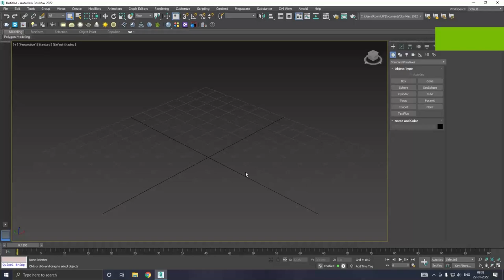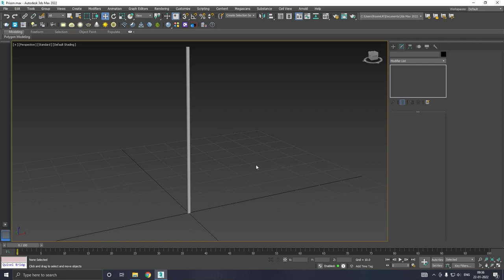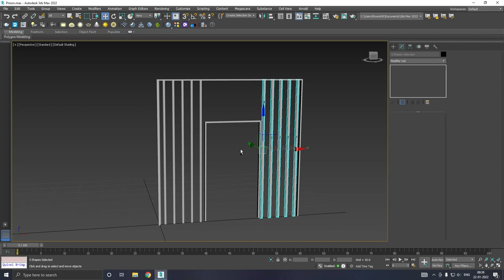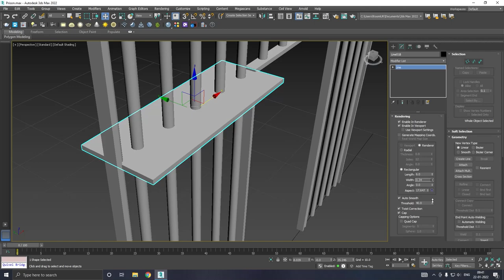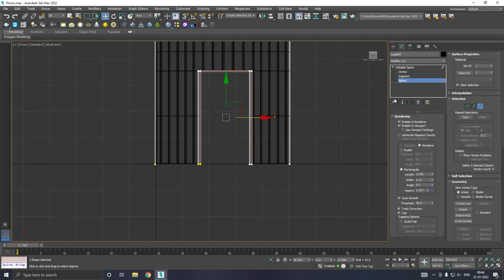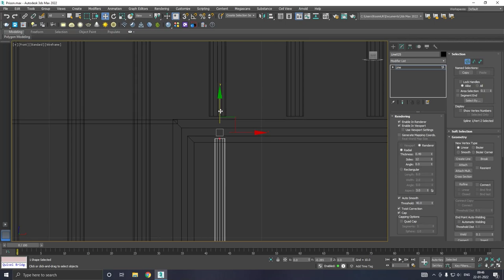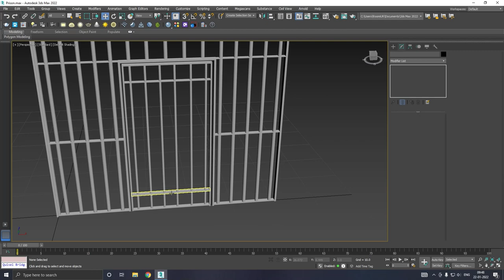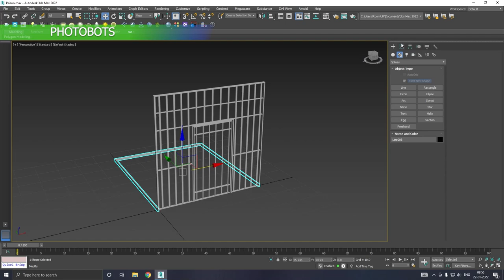MODELING of prison 3ds max - Vray tutorial part -1